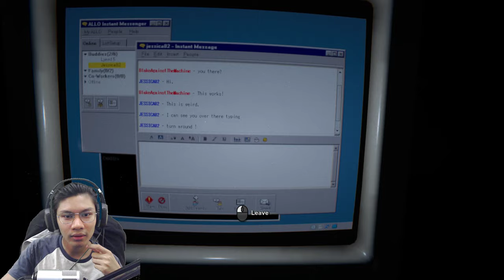OUTLAST 2 BHG.9 - DIHAMBAT HANTU LAGI CHO - MALAYA GAMING -